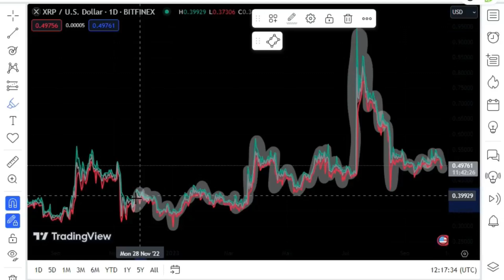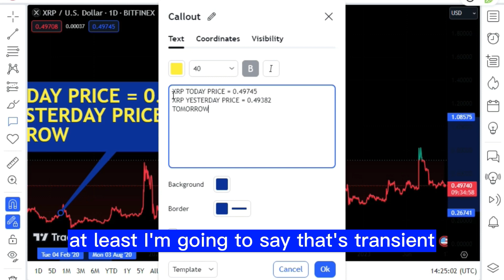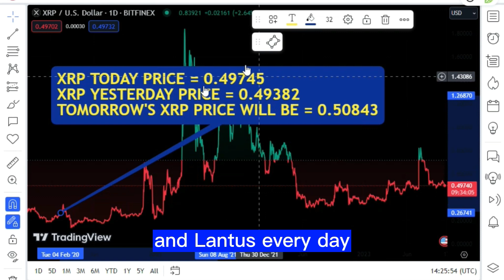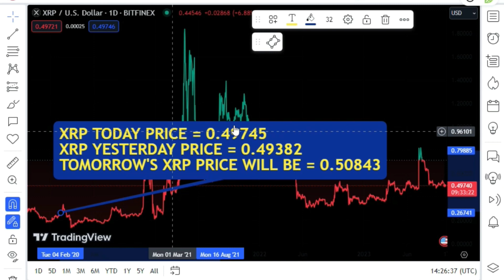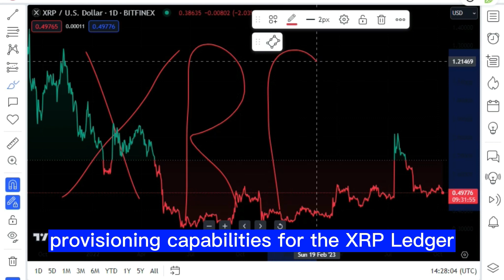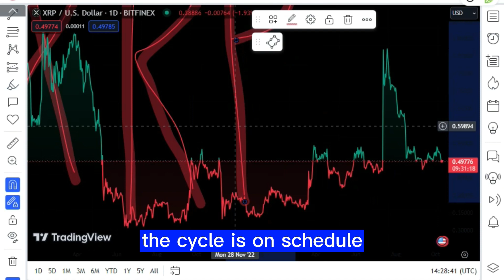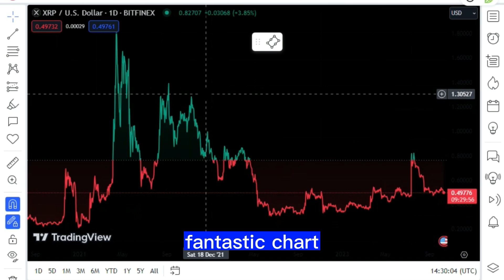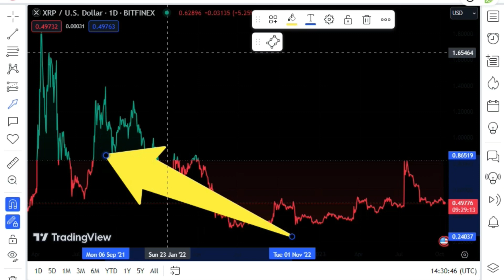ALERT XRP / XLM LAST CHANCE! FAKE OUT LEADS TO RIPPLE / STELLAR ! XRP BIG AND LATEST NEWS TODAY'S